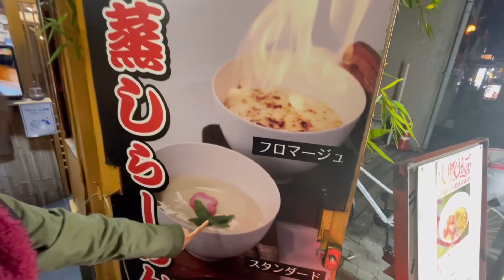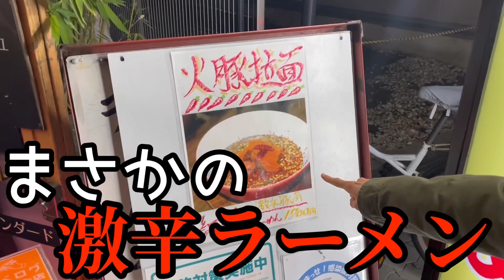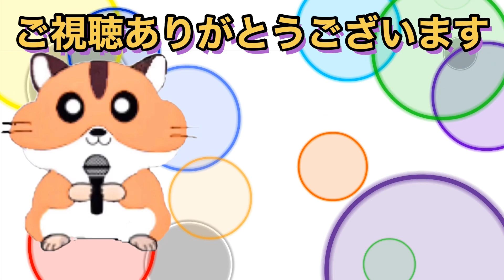【驚愕】【爆発？】正真正銘のラーメンです。ラーメン界の概念を打ち破るものが大阪にありました【茶碗蒸しラーメン】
⚠️危険ではありません⚠️
驚きがふたつもありました。

〔編集は、はるまる本人〕

【本日のごはん】
丹頂（ホットペッパー）
大阪天保山海遊館の近く